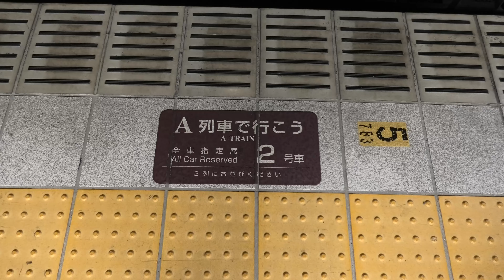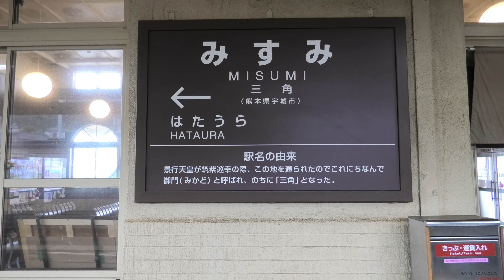あまくさみすみ線 A列車で行こう キハ185系 三角行き(車窓) Amakusa-Misumi Line. Limited Exp "Take the A Train"No3. For Misumi.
※詳細は下記でご確認ください。Please confirm the details below
あまくさみすみ線 A列車で行こう キハ185系 三角行き(車窓)
Amakusa-Misumi Line. Limited Exp "Take the A Train"No3. For Misumi.
☆撮影区間: 熊本(始発駅) ⇒ 三角(終着駅)   営業キロ: 36.5  km
☆撮影方向: 進行方向右側  on the right side

00:00  タイトル
00:27  熊本駅 Kumamoto ST🚉
00:53  熊本市電 Kumamoto City Tram🚋
02:58  A列車で行こう3号 Limited Exp "Take the A Train"No3

☆◉各駅の停車時刻は下記の通りです。
The stop times at each station are as follows.
◉ 12:48  熊本 Kumamoto🚉(出発)
                   14:50  JR九州熊本車両センター Kumamoto Vehicle Center
                   15:30  白川 Shira River
        ㇾ  ● 16:10  西熊本 Nishi-Kumamoto🚉
        ㇾ  ● 17:38  川尻 Kawashiri🚉
                   18:05  加勢川 Kase River
                   18:56  緑川 Midori River
                   19:19  浜戸川 Hamado River
        ㇾ  ● 19:54  富合 Tomiai🚉
◉ 21:43  宇土 Uto🚉
                               緑川🚉
        ㇾ  ● 30:09  住吉 Sumiyoshi🚉
        ㇾ  ● 34:10  肥後長浜 Higo-nagahama🚉
◉ 37:16  網田 Ōda🚉
                   53:58  御輿来海岸 Okoshiki Beach
        ㇾ  ● 57:11  赤瀬 Akase🚉
                   57:23  赤瀬トンネル Akase Tunnel🚇 (696m)
                   1:02:11  塩屋トンネル Shioya Tunnel🚇(101m)
　　　　　　　　石打ダム🚉
　　　　　　　　波多浦🚉
◉ 1:04:36  三角 Misumi🚉

1:05:59  回送
1:06:39  海のピラミッド Sea ​​Pyramid
1:07:46  三角港 Misumi Harbor⚓

※一部映像に極小モザイクを入れています
※「ㇾ」「●」は通過駅🚉のつもりでございます
※雑談等は他意はございませんので無視してくださいませ
重要なパート